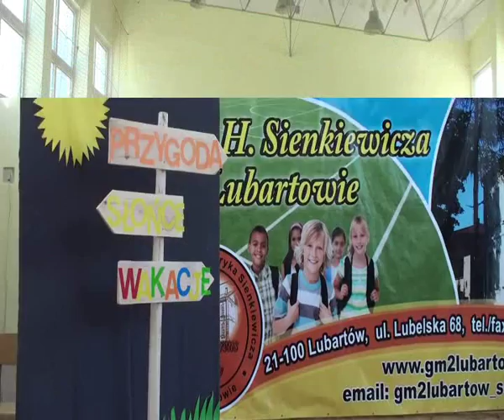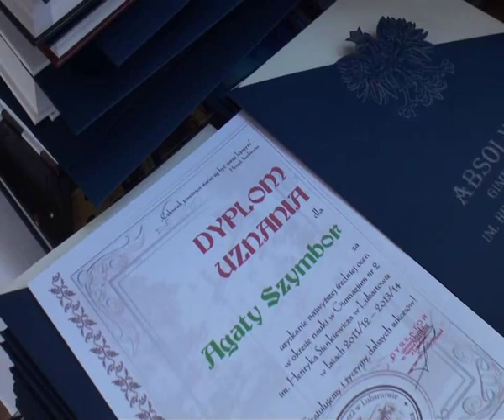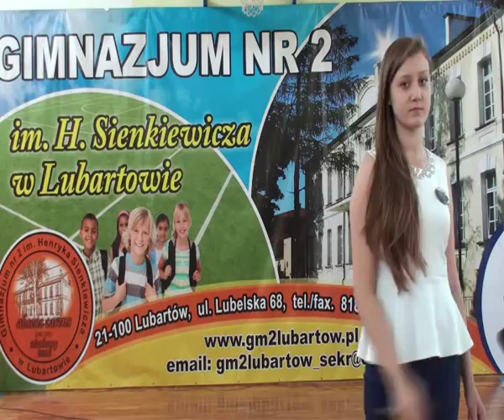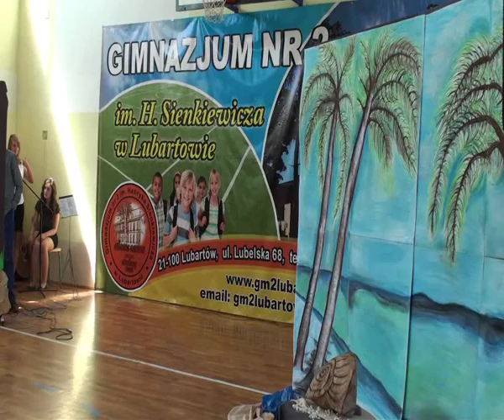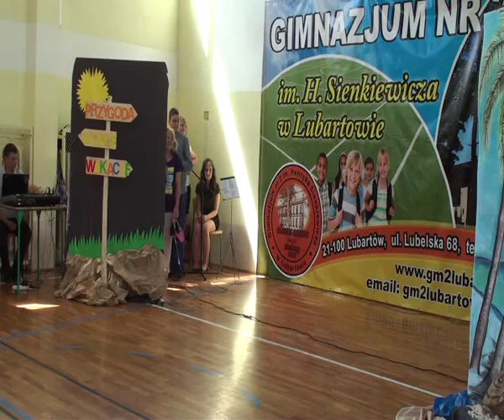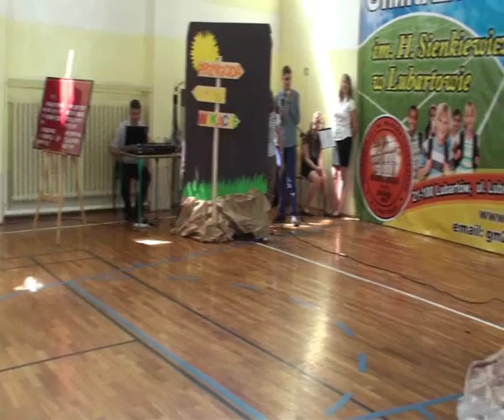ZAKOŃCZENIE ROKU SZKOLNEGO 2013/2014 W GM2 LUBARTÓW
Uroczystość zakończenia Roku Szkolnego 2013/2014 w Gimnazjum nr 2 im. H. Sienkiewicza w Lubartowie 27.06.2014r.